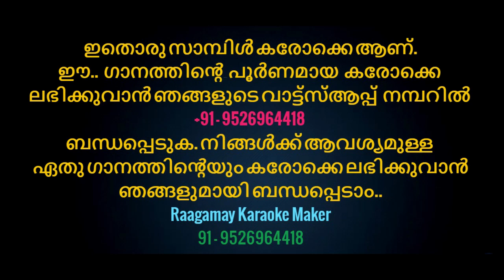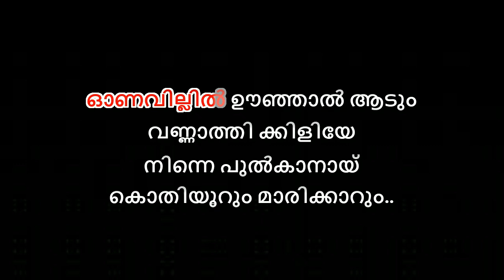Onappattin Thalam Thullum Karaoke With Lyrics Onam Songs Karaoke